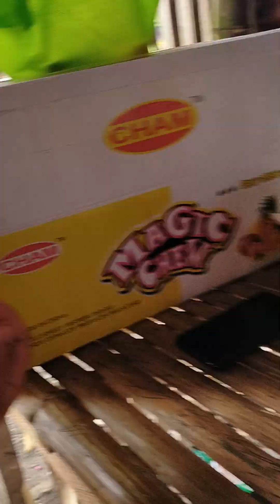Thank you 2 all Aillen Bansiloy Hilda Canana Cecille Bansiloy Jennejer Bejasa Dolores Villa 3/4-2023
Thank you sa lahat ma'am Aillen Bansiloy, Hilda Canana, Cecille Bansiloy, Jennejer Bejasa, and Dolores Villa, dahil sa Inyong tulong sa pag  prepared and pack successful ating feeding program. Saturday 04-2023